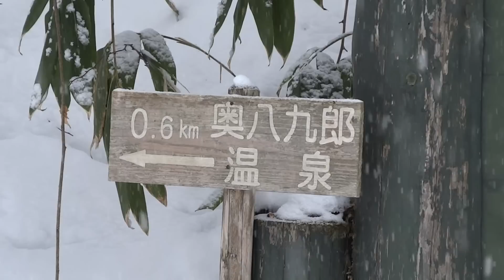奥八九郎温泉 雪見風呂 2013.01.12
秋田県鹿角郡小坂町にある奥八九郎温泉 雪見風呂 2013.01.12　クロスカントリースキーで向いました。